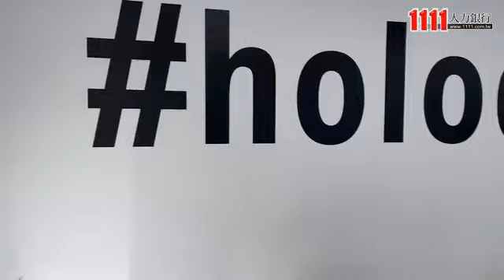荷珞生技有限公司企業介紹影片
荷珞生技有限公司
HOLO.COFFEE